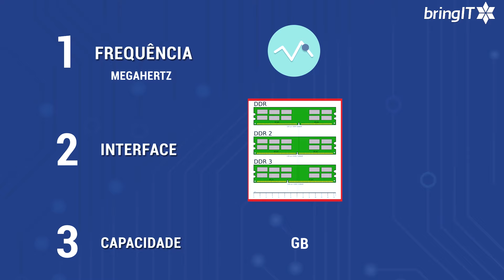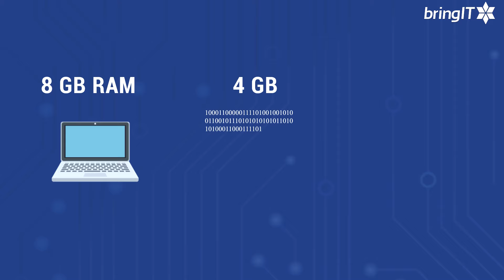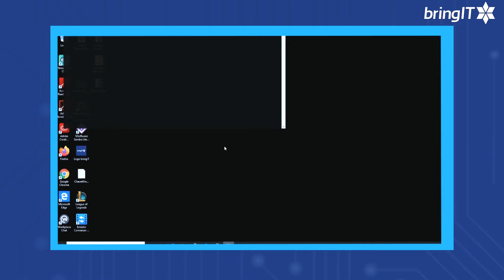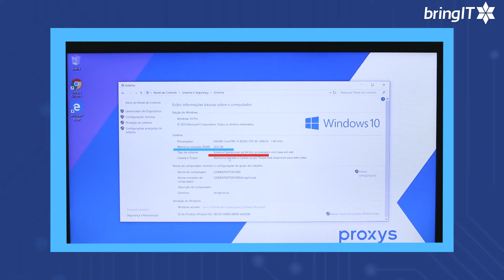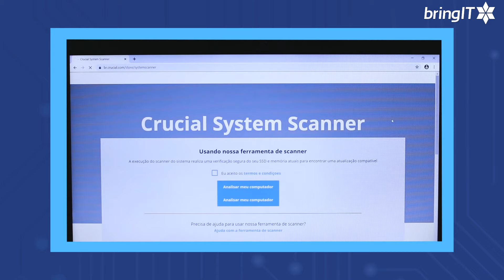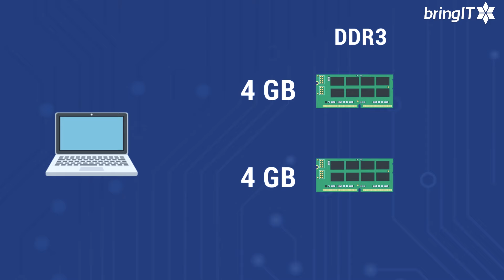Dica - Como saber o máximo de memória RAM que o notebook suporta?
Neste vídeo, você vai aprender como encontrar todas as informações necessárias para saber de uma vez por todas qual é a capacidade máxima de memória RAM que o seu Notebook suporta.

🚀 Encontre tudo o que precisa para o seu notebook na bringIT!

Veja também 👇
🔹 Como testar a velocidade e desempenho do seu notebook?
🔹 Posso usar meu notebook na tomada?